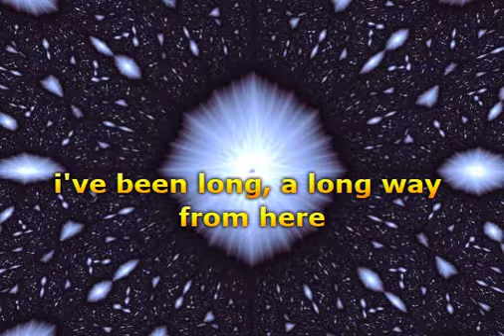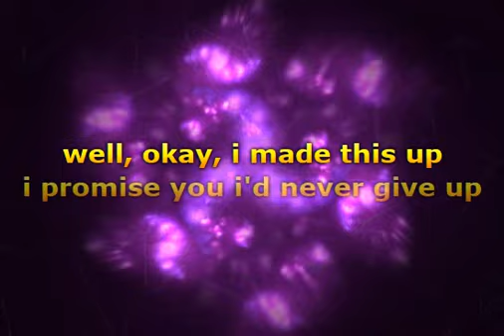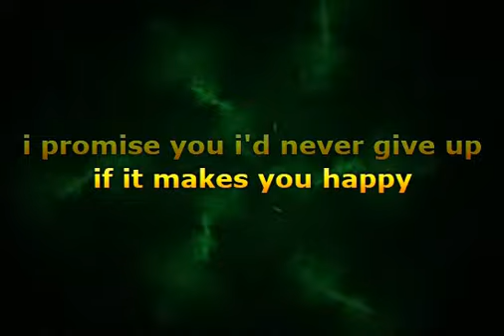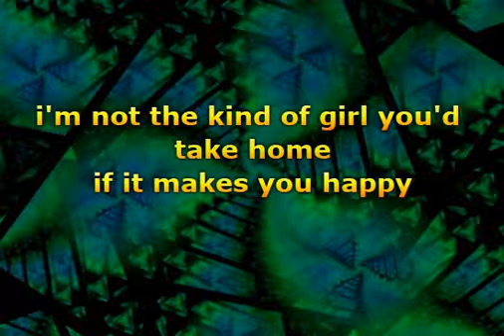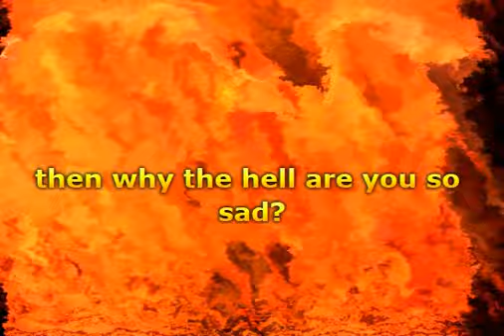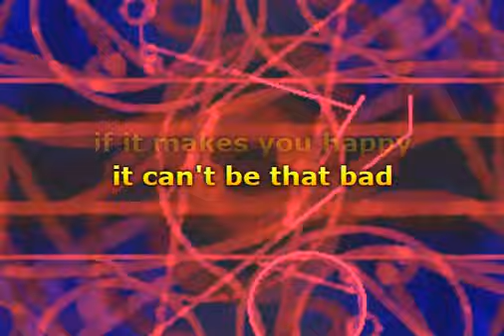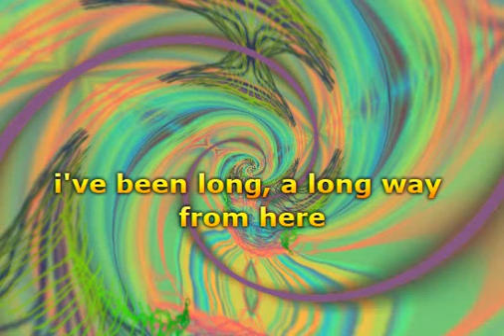Sheryl Crow - If It Makes You Happy (Lyrics)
📝 Lyrics / Lirik :

I been long, a long way from here
Put on a poncho and played for mosquitoes
And drank 'til I was thirsty again
We went searchin', through thrift store jungles
Found Geronimo's rifle, Marilyn's shampoo
And Benny Goodman's corset and pen
Well, okay, I made this up
I promised you I'd never give up
If it makes you happy
It can't be that bad
Then why the hell are you so sad?
You get down, real low down
You listen to Coltrane, derail your own train
Well, who hasn't been there before?
I come 'round, around the hard way
Bring you comics in bed, scrape the mold off the bread
And serve you French toast again
Well, okay, I still get stoned
I'm not the kind of girl you'd take home
We've been far, far away from here
And everywhere in between
Well, okay, we get along
So what if right now, everything's wrong?

Musik